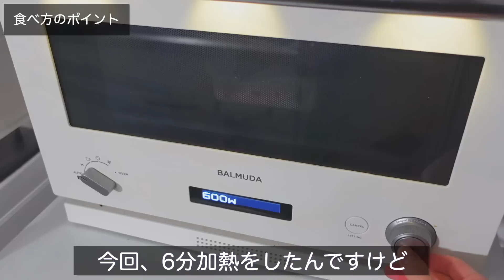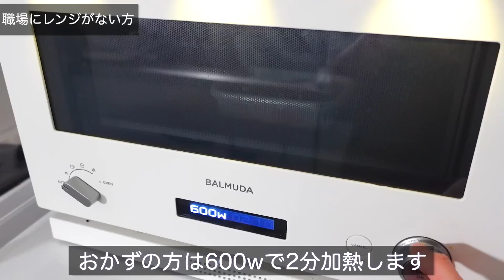【低糖質＆高タンパク】ケチャップやソース、パン粉も使わない【超低糖質なハンバーグ】オートミールと豆腐を使ったヘルシーなお弁当を5日分作り置きして冷凍します。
今日は卵なしでつくるハンバーグの冷凍弁当です。
このお弁当はまるごと冷凍できるし、朝は冷凍庫から持っていくだけの楽チン弁当です。

ご飯はオートミールと豆腐だし、トマトソースもトマト缶からの手作りだし、肉だねには豆腐を混ぜているのかさましヘルシー弁当です👍

動画の最後の方でタッパーの洗い方も紹介してますので是非ご覧下さい☺︎

【動画目次】
0:00　　冷凍弁当のメリット
0:46　　保存容器の紹介
0:51　　材料調達
1:10　　野菜の準備
1:56　　アメタマ作り
3:06        肉だね作り
4:07        ハンバーグ作り
5:09　   オートミールご飯
5:38　   詰め方のポイント
6:14　   食べ方のポイント
8:24　   お弁当の栄養価
8:43　   職場にレンジがない方
10:32　   タッパーの洗い方

■買い物リスト
合挽肉 300g
玉ねぎ 1個
しめじ 1袋
■調味料類
塩、胡椒、油、ナツメグ、醤油、おからパウダー、ハーブ

※撮影した順に投稿しているわけではないので、投稿日と価格が異なる場合があります。

■栄養価（1個あたり）
443kcal　タンパク質28.3g、脂質23.0g、糖質30.9g、食物繊維9.7g

ジップロックコンテナー480ml　8個セット

ジップロック コンテナー ごはん保存容器

オーガニック オートミール ロールドオーツ
↑固めのしっかりした食感が好きな方はこちら

ケロッグ オートミール 990g
↑もちもち食感が好きな方はこちら

味源　オートミール500g
↑コスパ最強

＝自己紹介＝
1児の母、管理栄養士のいずみです。
このチャンネルでは、普段食べているものを簡単に糖質オフで作っていきます！

産後2ヶ月で8㎏痩せました。
普段の食事をちょっと見直すだけで、無理なく体重維持はできます。
ダイエットしているけど何を食べたらいいかわからなくて難民・・・という方は是非参考にしていただければと思います(^^)